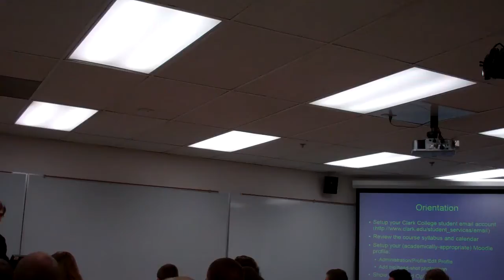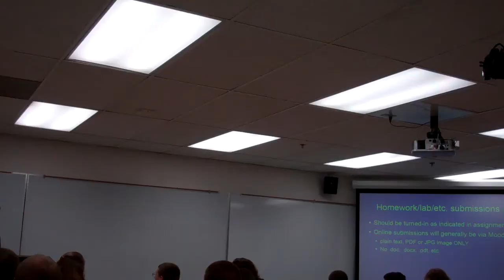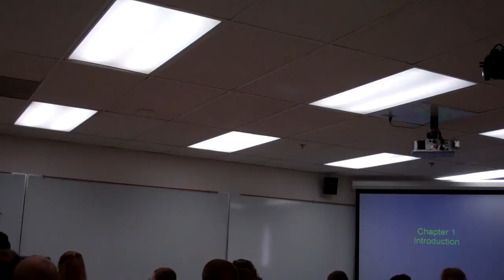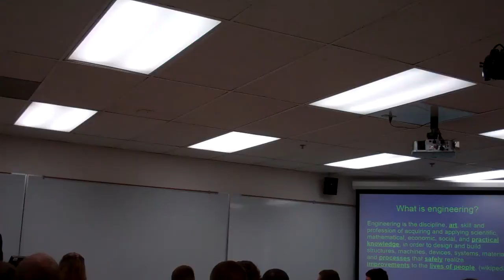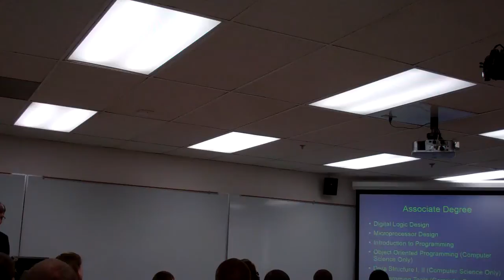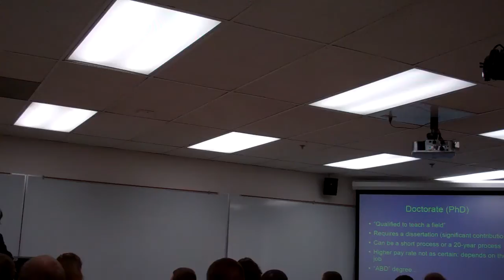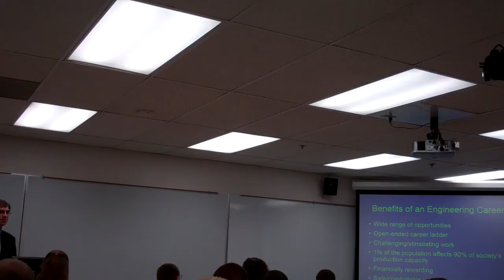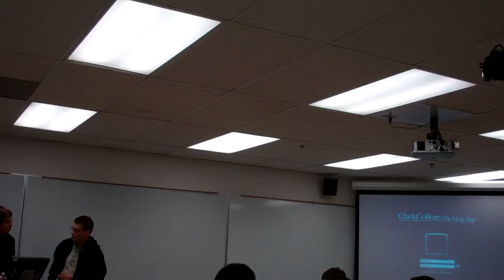CC Lecture 1b 27 Sep 2011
Introduction to Engineering